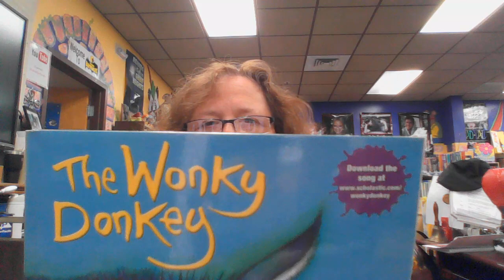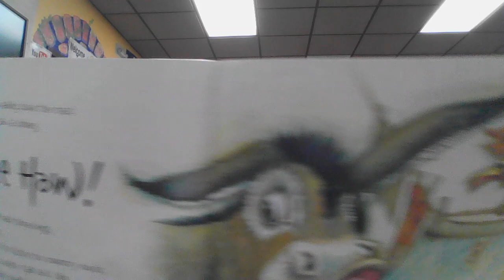The Wonky Donkey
MsRiddleReads is a channel for families to listen to children's books read and reading is explored.